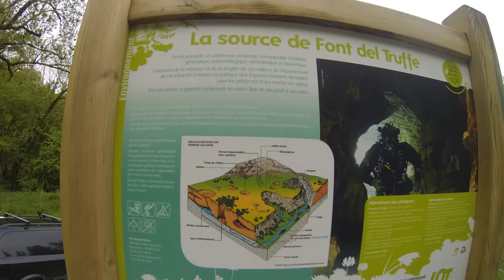Southern France Cave Diving Trailer HD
With IANTD diving association.
Footages from The Font Del Truffe, St George, Ressel caves